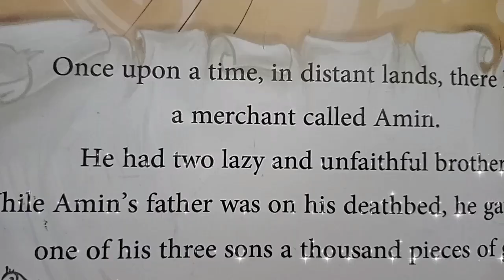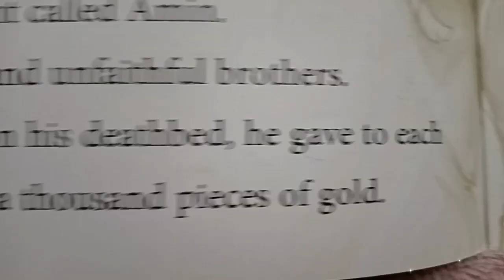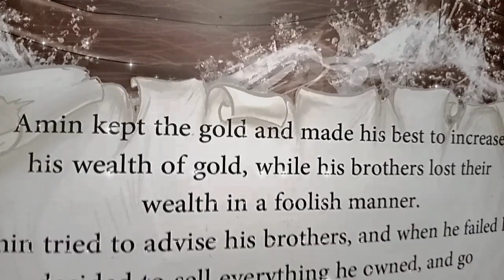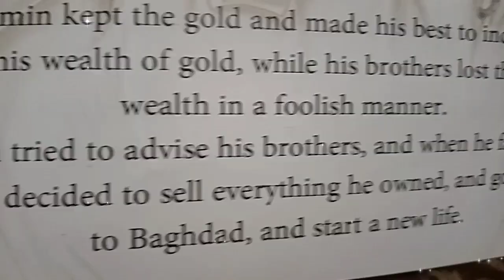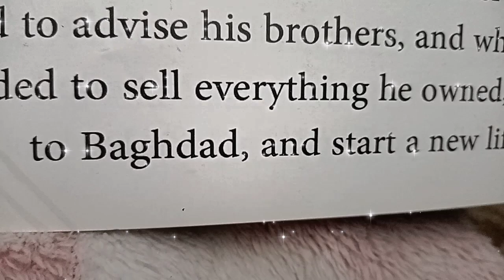short stories for kids with Arabic translation part1🤗💕💕👍